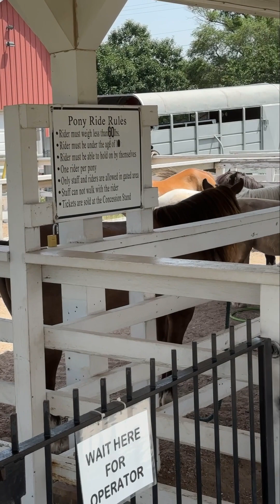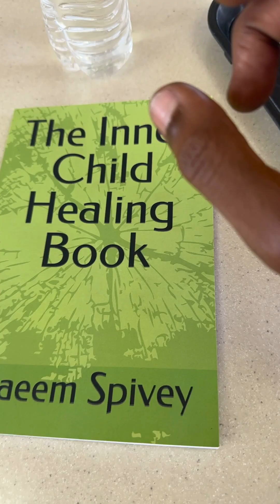enjoyed a day outside but not too long it was hot as heck